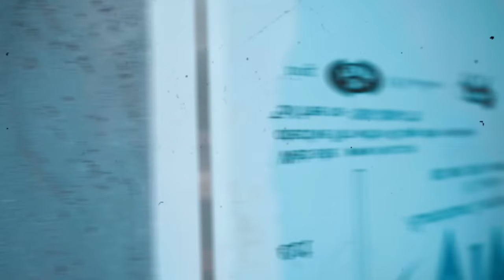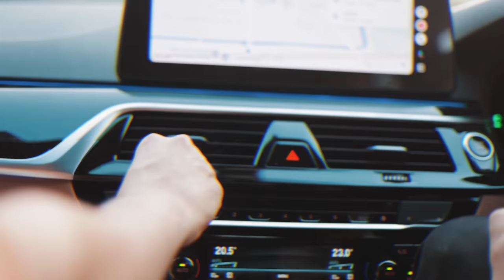NOOB VOL 1 Official Music Video | Ft. Abhi | BGMI Anthem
NOOB VOL 1 brings out our squad memories. The reason behind picking up this music for the song is because we want you to remove toxicity from the community just like we removed toxicity from this music. Enjoy

Featuring ​⁠@S8ULGG

Bgmi rap song.